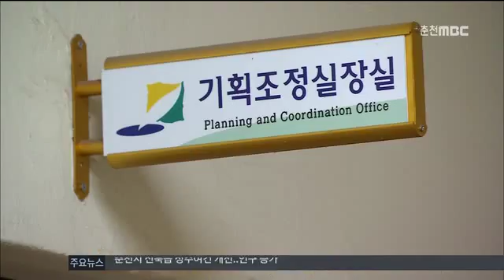춘천MBC뉴스 (R)학교급식 고3 확대..의회 반대 강경